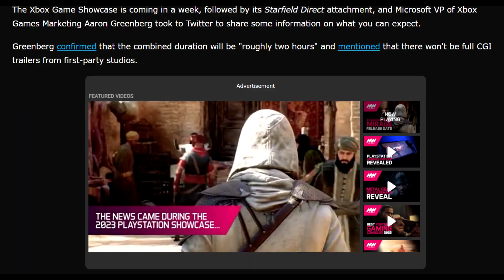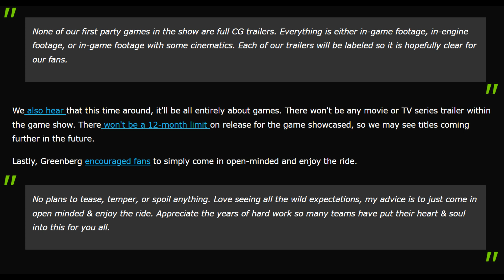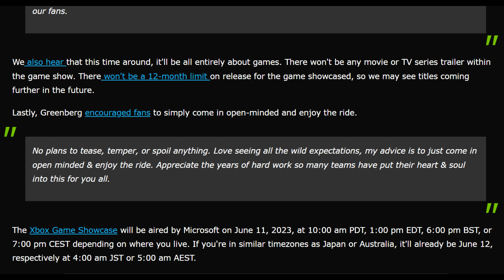Excitement at ALL Time High for XBOX Games Showcase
Excitement at ALL Time High for XBOX Games Showcase.  My hope for the games showcase and what Xbox thinks of what they are going to show.